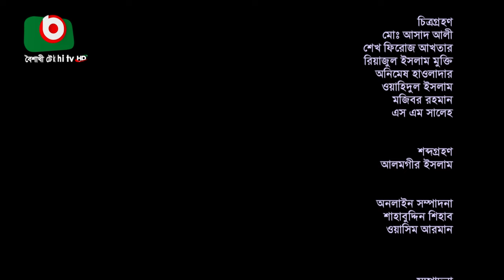Shobnam Priyanka | Golden Song | EP-445 | Bangla Song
Golden Song
EP-442
Shobnam Priyanka